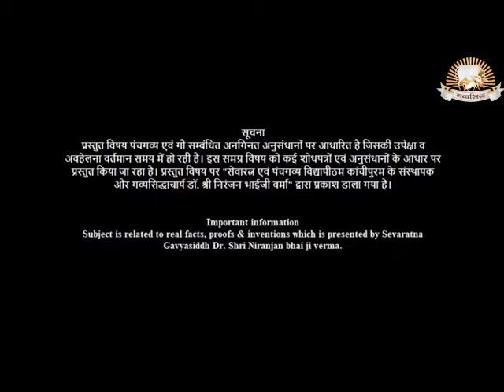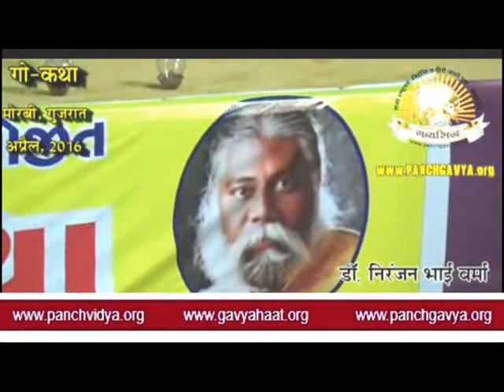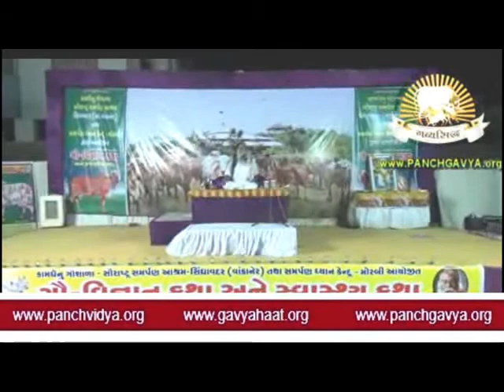गौ कथा मोरबी गुजरात दिन २ भाग २